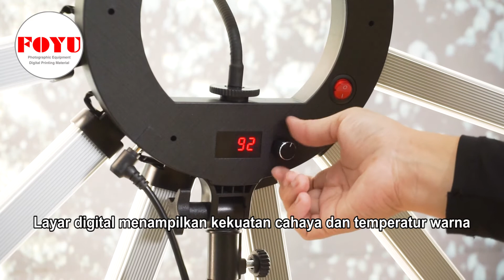Lampu LED bi-color star light / X lamp / sun lamp Pro One S-180X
Lampu continuous berbentuk bintang / matahari dengan 12 lengan LED light source (high brightness SMD LED)

Power maksimal 180 watt, super terang

Jumlah biji LED 1152 pcs

Merupakan lampu bi-color, dapat memancarkan cahaya berwarna kuning (3200K) hingga putih (5600K)

Terdapat dimmer power untuk mengatur kekuatan cahaya

Dilengkapi layar digital untuk menampilkan angka kekuatan cahaya dan temperatur warna (tambahkan juga ke deskripsi S-120X dan S-60X)

Dapat dipasang pada light stand / tripod lampu

Cocok digunakan untuk penerangan makeup / rias, penerangan panggung, pemotretan portrait dengan effect memunculkan cahaya berbentuk bintang / matahari pada bola mata

Lampu dapat dilipat dan dimasukkan tas sehingga mudah dibawa kemana-mana

Spesifikasi:
Brand: Pro One
Code: S-180X
Output Power: 180W
Luminuous Flux: 10000LM
Colour Temperature: 3200K - 5600K (continuous adjustment)
Dimmer: 10 - 100%
Life Time: 50000 h
Power Control: Mechanical knob (dimmer and color)
Power Input: DC 24V 8A (ganti pada S-120X adalah 24V 6A dan S-60X 15V 4A)
Diameter Lampu Terbuka: 92 cm

Bergaransi 1 (satu) tahun termasuk service dan spare part sejak tanggal pembelian

* Termasuk holder handphone, holder kamera dan tas star light